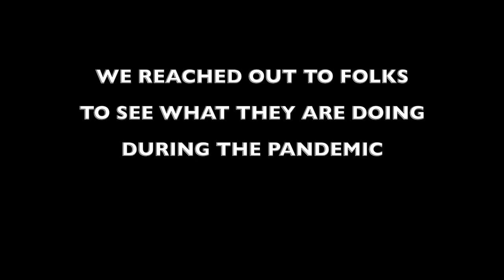MusicXplorer w/Sean Gilday Trailer